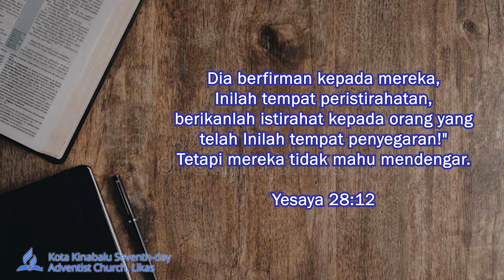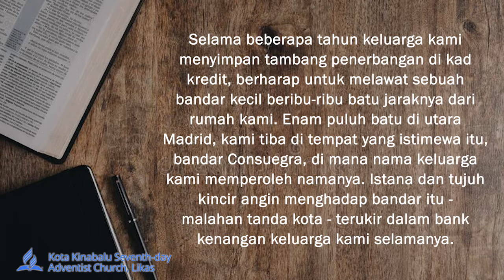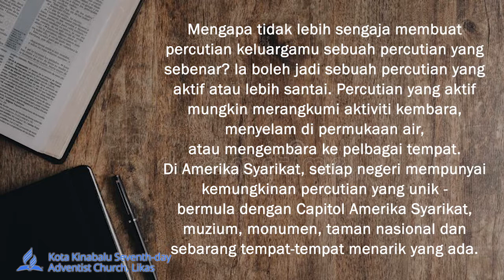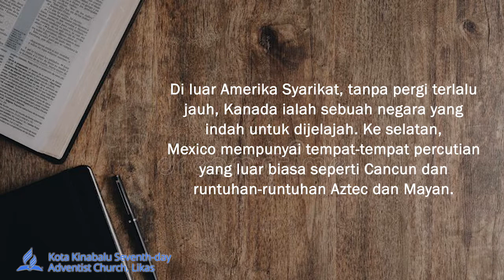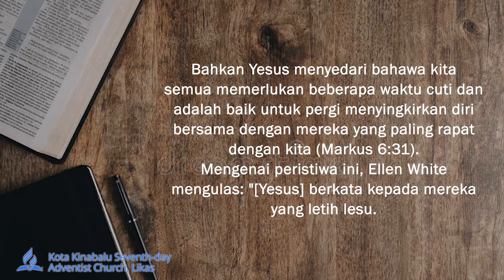PERCUTIAN KELUARGA YANG TERBAIK | NOVEMBER 25